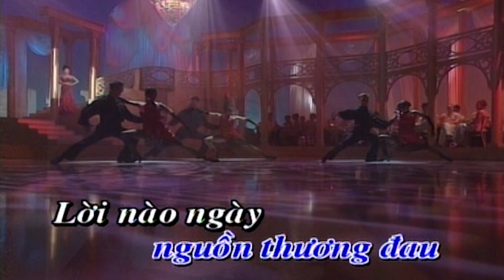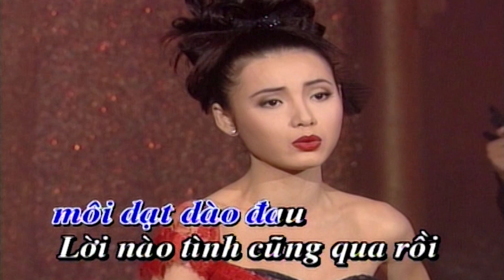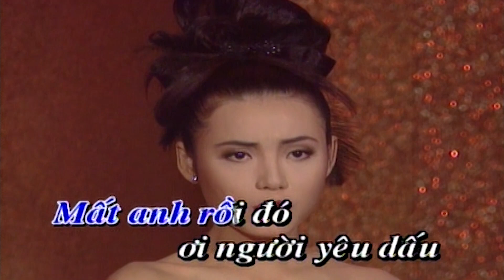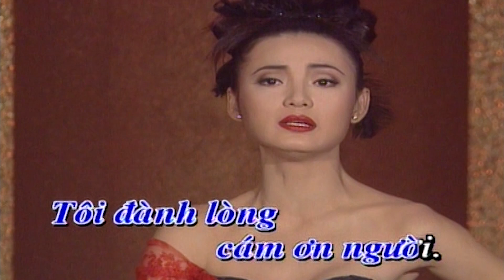Kẻ Phụ Tình Karaoke Tone Nữ | Ninh Cát Loan Châu | Asia Karaoke Beat Chuẩn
Tác phẩm: Kẻ Phụ Tình Karaoke Tone Nữ | Ninh Cát Loan Châu | Asia Karaoke Beat Chuẩn